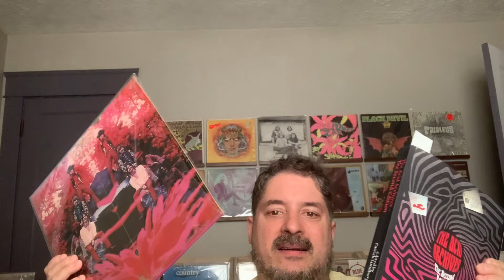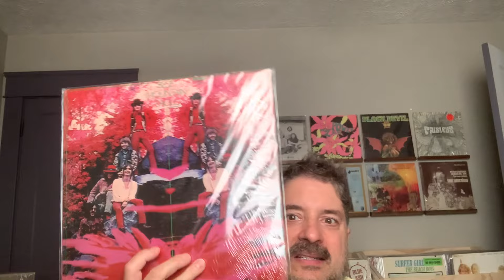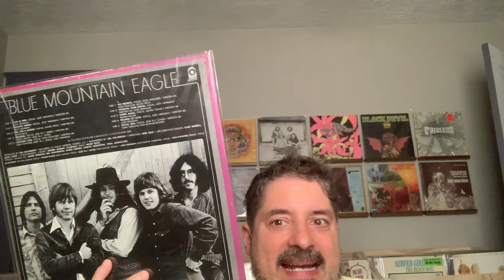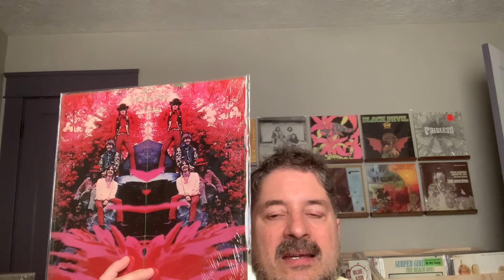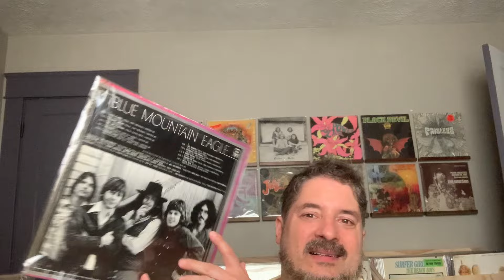Acid Archives Diaries #22 - Blue Mountain Eagle vinyl lp 1970 Atco records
Dewey Martin from the Buffalo Springfield started the band using the very original the NEW Buffalo Springfield before Young and stills stopped him from using the name. He changed the band name to the Blue Mountain Eagle and cut their only lp (self titled 1970 album).
Singer songwriter Poncher stated there would have been a second album if the label backed the band however that clearly didn’t take place. The band splintered into a few new bands like 1974s Stepson for example.